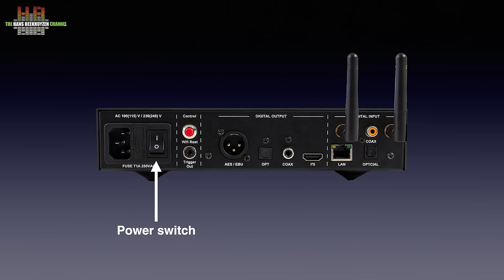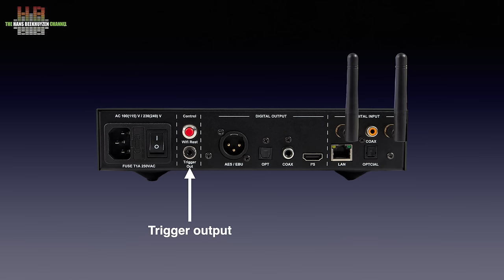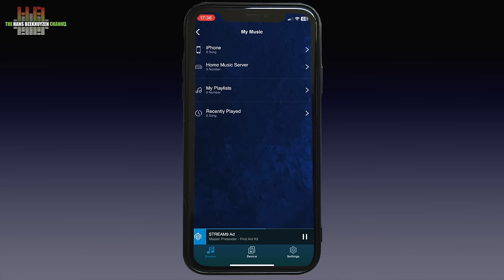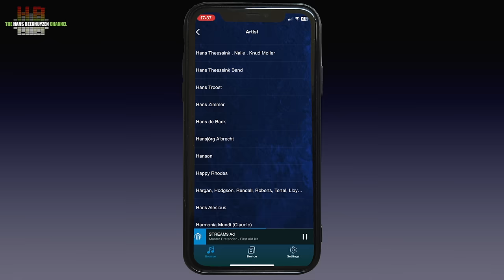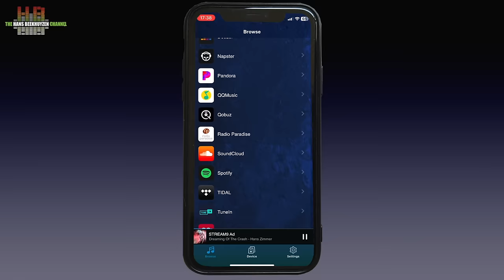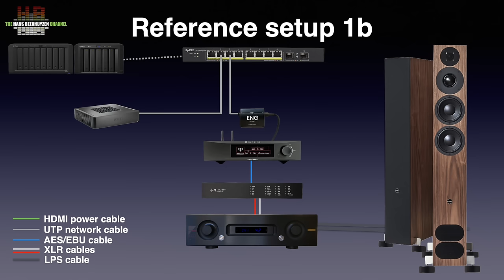NuPrime Stream 9 network transport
NuPrime’s Home Stereo Series comprises of a pre-amp, a power amp and the Linkplay based streamer I will review here. The pre-amp and power amp I will review later.

00:00 - Introduction
00:21 - Start of program
00:48 - Where to use
02:10 - The front
02:46 - The back
03:53 - The inside
06:11 - In use
08:52 - How tested
10:06 - Sound quality
10:50 - The wrap